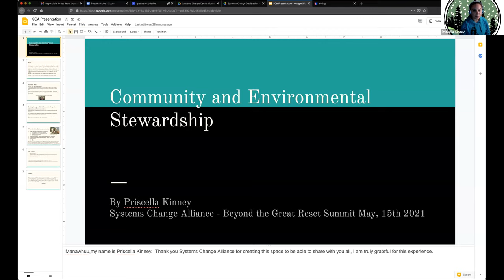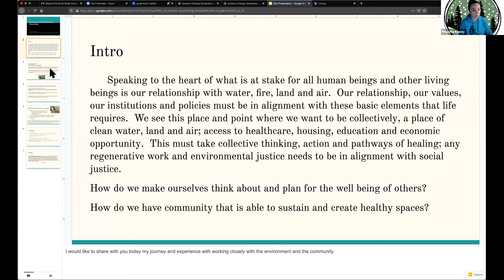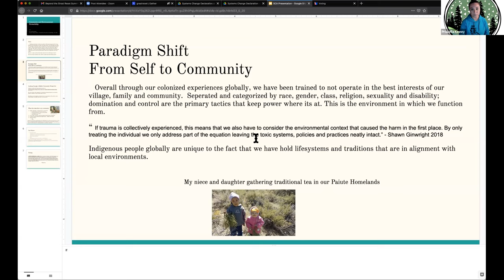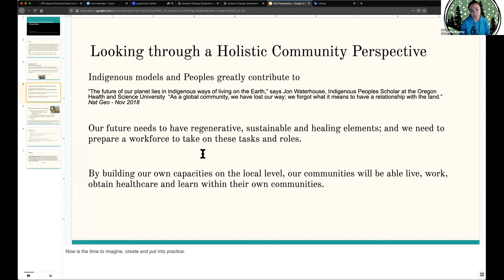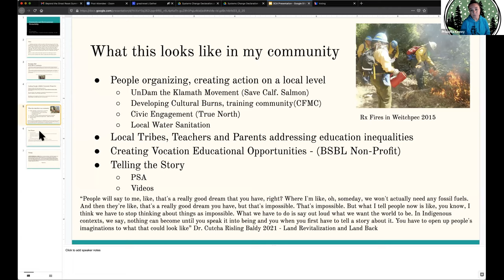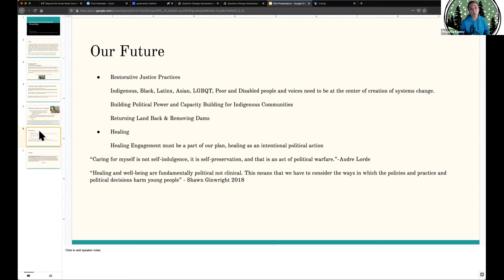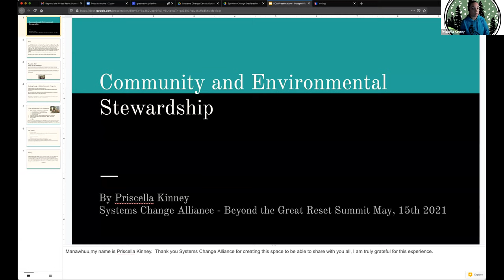Environmental and Community Stewardship - Priscella Kinney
Priscella Kinney (She/Her/Hers) (Paiute/Shoshone/Chicana) is originally from the Owens Valley in California, she carries her passion for plants and herbal medicines to Humboldt State University (HSU) where it culminated into a Bachelors of Science in Rangeland Resource Science with a Minor in Native American Studies. Early work led to the civic sector for the local non-profit United Indian Health Services (UIHS); a local Tribal Health Care System in Northern California. Working under the “Food is Good Medicine” Program; a culturally-centered nutritional education program consisting of educational materials on local Indigenous foods aimed to be used by UIHS clients. Priscella’s efforts continued by growing organic and affordable food for the local Indigenous communities, WIC (Women, Infant & Children) participants, low-income, Elders & Diabetes Programs within the onsite 1.5 acre organic garden in Arcata, CA. Priscella’s hands-on work in decentralized food sovereignty and capacity building has made lasting regenerative pathways at HSU and UIHS.

Priscella also has worked with regional environmental organizations such as Mid Klamath Watershed Council (MKWC), Cultural Fire Management Council (CFMC) and the Nature Conservancy to increase food security and food sovereignty within the Mid to Lower Klamath Foodshed. In 2014, she had the honor and blessing to train in a TREX (Prescribed Fire Training Exchange), earning a certificate in Wildland Fire-fighting and lit prescribed fires in Weych-pues, Yurok Indian Reservation (YIR). Transitioning into local systems change, Priscella began working as a community organizer with the True North Organizing Network working in Eastern Humboldt County. Priscella worked hard to identify leaders and created local actions. Here she worked within the Klamath-Trinity Joint Unified School District to increase base funding for the Local Control and Accountability Plan (LCAP), coordinate youth based media projects and help build community momentum for workforce development strategies in the Eastern Humboldt and adjacent Tribal communities.

Priscella brings a diverse and unique set of skills in our rural setting along the Lower Klamath River, with intentions of creating, healing and being. She currently lives in the village of Weych-pues with her husband and four children.